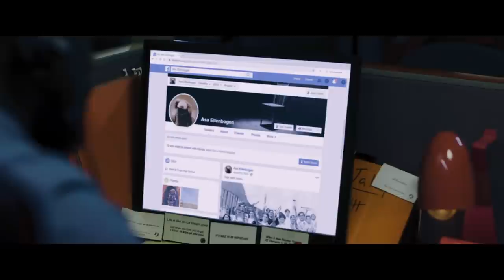DEATH OF A TELEMARKETER - Extended Preview | Now on Digital!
See Lamorne Morris, Jackie Earle Haley, and Haley Joel Osment in DeathofaTelemarketer - Now on Digital!

Ace telemarketer Kasey (Lamorne Morris) is in a close sales contest with newbie employee, Barry (Woody McClain), and must score a big sale by midnight or he'll lose the largest commission to date. Out of desperation, Kasey waits until everyone leaves the office and finds the Do Not Call list. He thinks he's found the perfect mark, but instead finds himself held hostage and at the mercy of Asa (Jackie Earle Haley), the man he tried to swindle. Now Kasey must pass Asa's twisted test on ethics if he wants to live to sell another day.